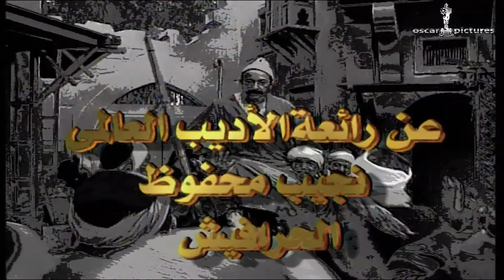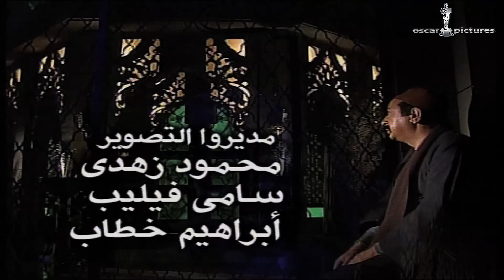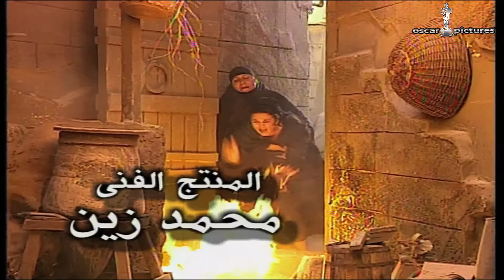مسلسل الحرافيش الجزء الأول | عاشور الناجي | الحلقة 4 الرابعة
ملحمة الحرافيش رواية للكاتب المصري نجيب محفوظ الرواية تحكي قصص عائلة سكنت حارة مصرية غير محددة الزمان ولا المكان والحرافيش مادة رائعة للسينما والتلفزيون المصري.

الجزء الاول بطولة - نور الشريف - إلهام شاهين - أحمد بدير - ماجدة زكي - هادي الجيار - سيد عبدالكريم - هشام سليم - رامز جلال

رواية الحرافيش تمثلت في أكثر من فيلم سينمائي منها الحرافيش والمطارد وشهد الملكة والجوع والتوت والنبوت ومسلسل الحرافيش في أجزائه الثلاثة تتحدث الرواية عن فلسفة الحكم وتعاقب الحكام ودور الشعوب.
 كما لم تبتعد رواية الحرافيش كثيراً عن منحى الوجودية الذي انتحاه نجيب محفوظ في الكثير من رواياته رغم اكتسائها بالطابع الاجتماعي تتشعب أحداث وشخصيات رواية الحرافيش في ذهن القارئ كما في قلم الكاتب لتزرع أفكاراً عديدة وتصب في فكرة تواتر الاجيال وضياع الأصول من جيل إلى اخر واندساس العروق. يحضر الدين أيضا في رواية الحرافيش كالروح التي لا يستطيع الإنسان إخراجها من بدنه رغم التمرد عليها
 هي رواية تحتوي كل الحياة تكتسي كل الطوابع وتسرد جل القيم بسخاء. و تمتلئ الرواية بأبيات من الشعر الفارسي التي استخدمها الكاتب كرمز للمجهول الذي تهيم به أرواح البشر...وتتوالى قصص الرواية كمعزوفة رائعة تختلط بها القوة والضعف...الخير والشر...الأمل واليأس.